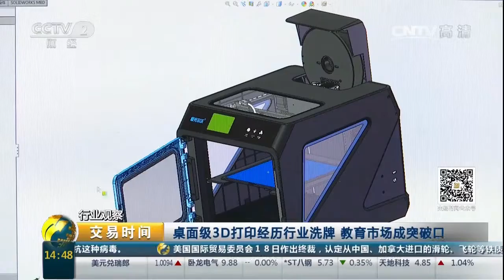CCTV 2 China Central Television Channel 2 visit JGAURORA 3d printer manufacturer